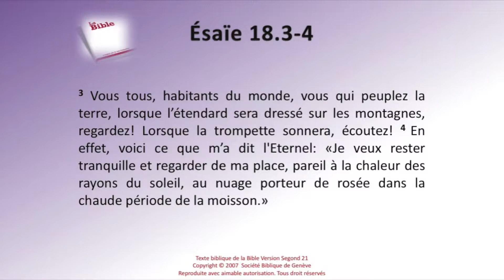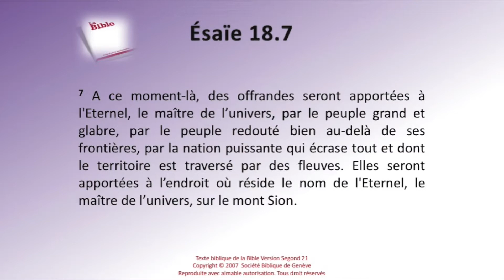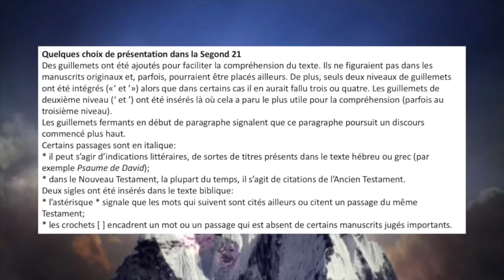23 Le livre d'Ésaïe chap 18 Sg21 Texte déroulant et l'audio vidéo évangile Bible La Parole de